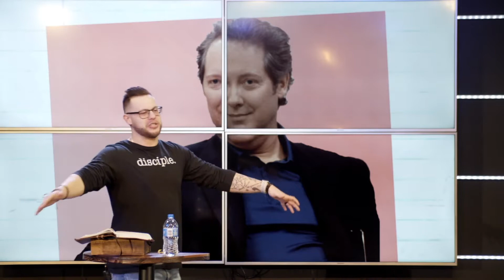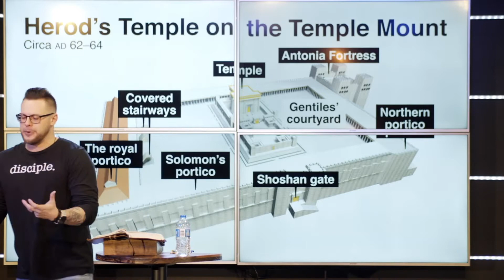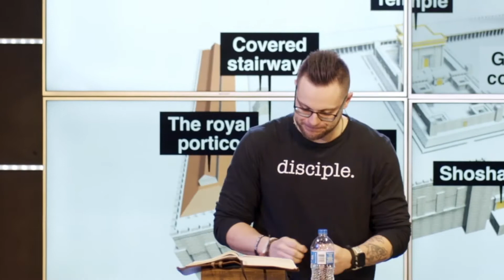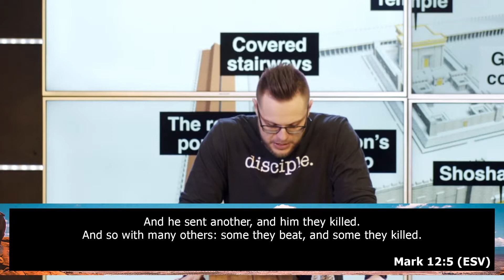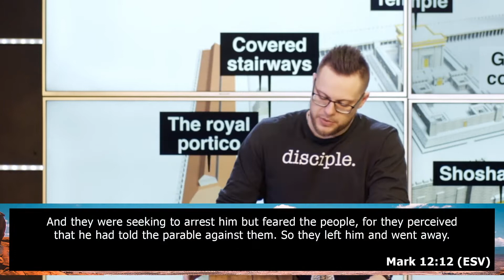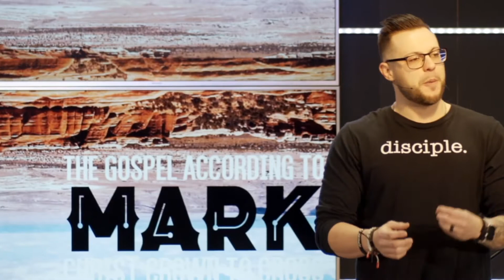Mark 12:1-12 / / The Office Sanhedrin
The Gospel According to Mark – wk.50

This is a great resource for you on the go. You can check out past sermons, submit prayer requests, take a look at rest groups and a lot more!!

SOCIAL STALKING ENCOURAGED:
Facebook ONLINEIf you would like to support the mission and vision of rest Church feel free to

When you donate online it helps to build the kingdom and allows rest Church to do ministry both locally and globally. Thanks fam!

HASHTAG IT
Use our hashtag on your social anytime you find yourself doing some rest worthy stuff =)